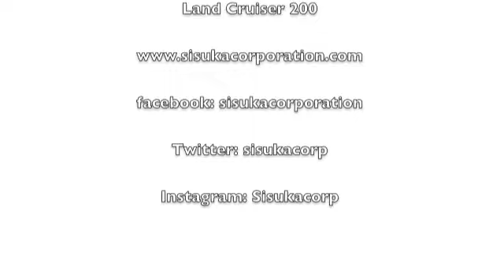Land Cruiser 2015 Eight Star part 2